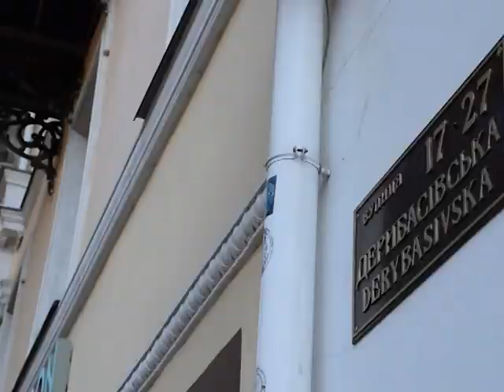Одессе - 226. Пилипчук Кристина